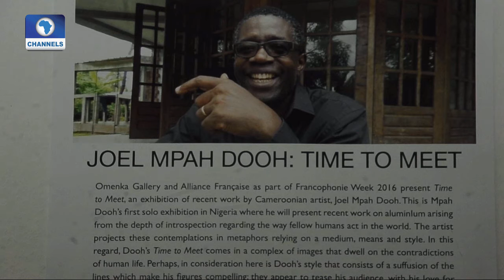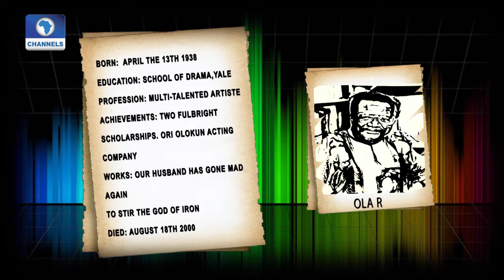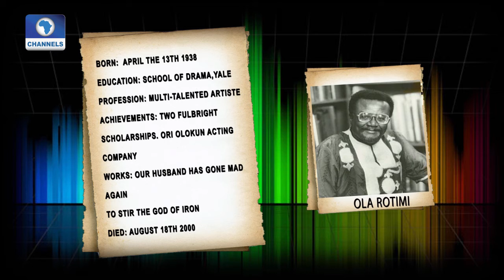Art House: Cameroonian Artist Joel Mpah Dooh Displays Superb Artworks